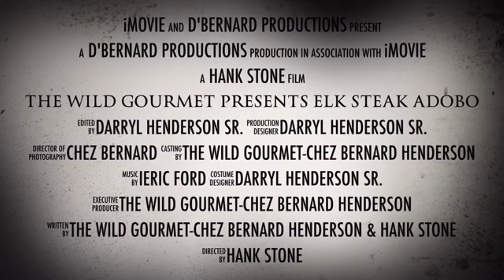D'Bernard Tales From The Wild Gourmet. Elk Steak Adobo